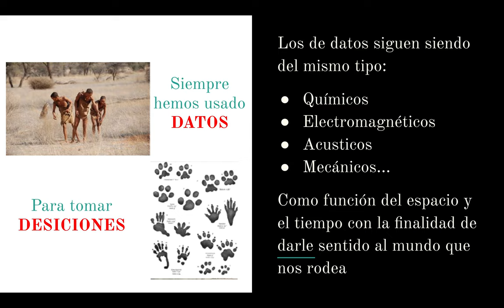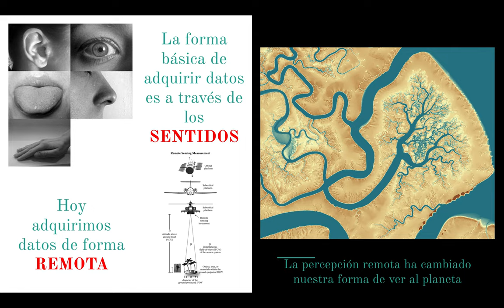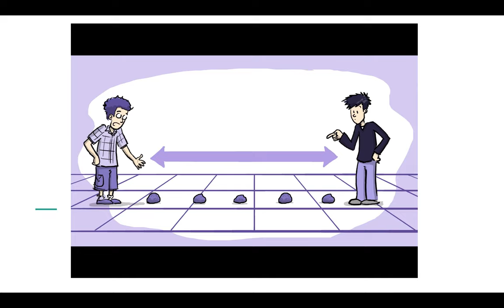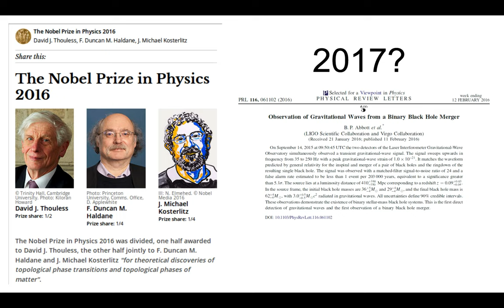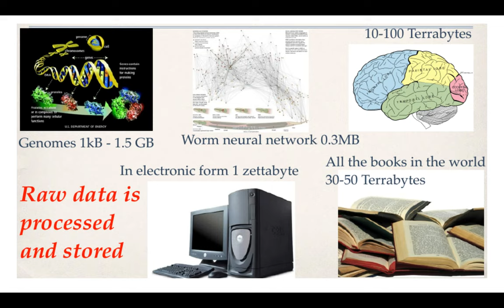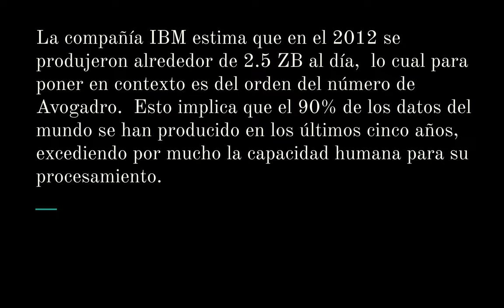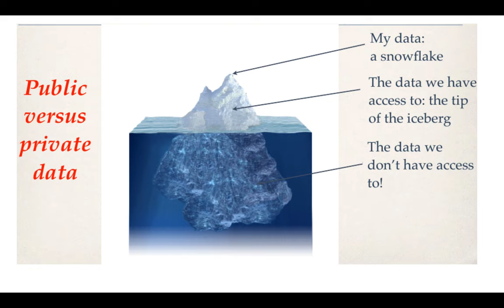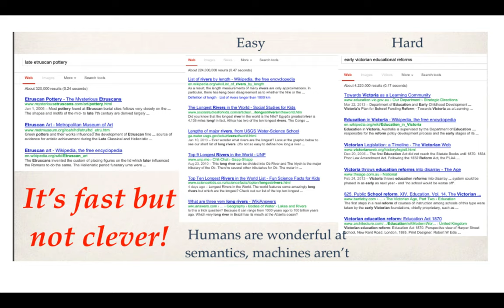04a Curso Complejidad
Primera parte de la clase 04: La revolución de los datos